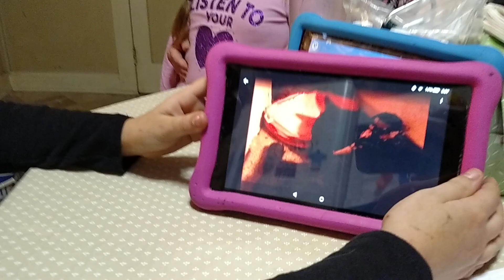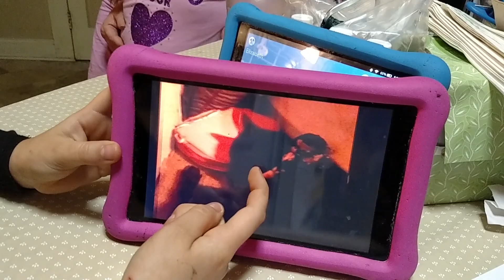8yoa Lillian favorite topic is Cats!